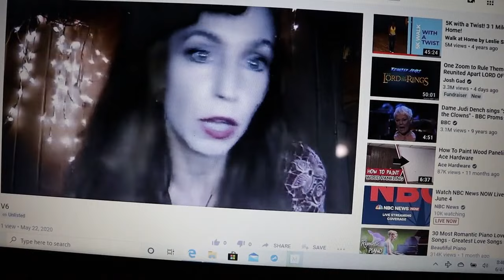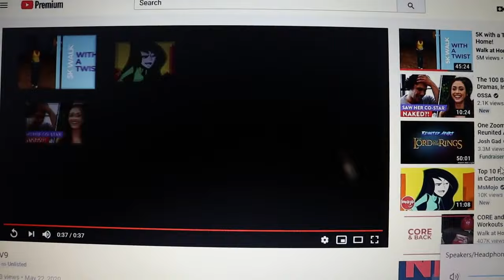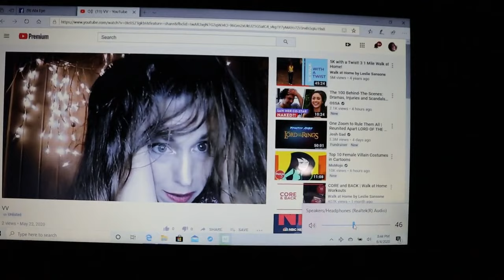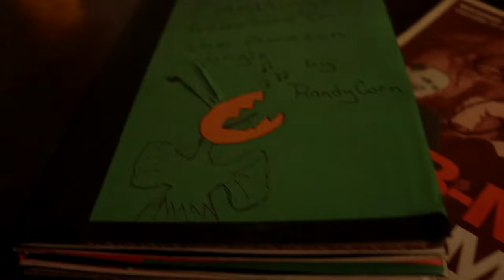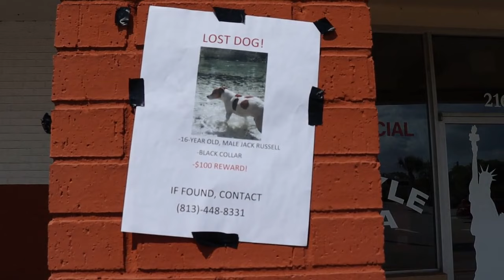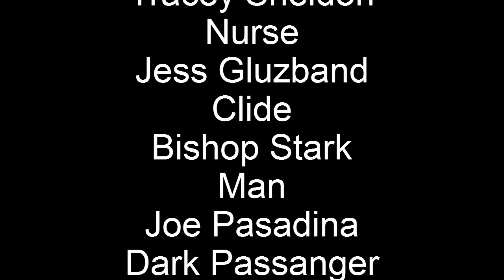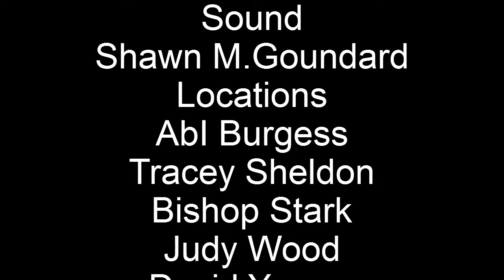Violet's Prey: The Vampire Slayer That Never Was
A woman is in dept. She creates her own perfume out of vampire blood hoping it will help her. It causes more trouble then she expected. This film is made outside of Hollywood and takes place in the Buffy Verse. A retired vampire slayer is brought to life when covid strikes!